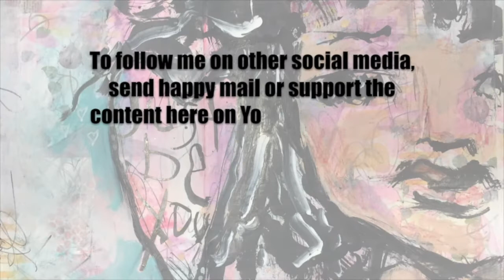Vlog 12-8-19 To 12-14-19